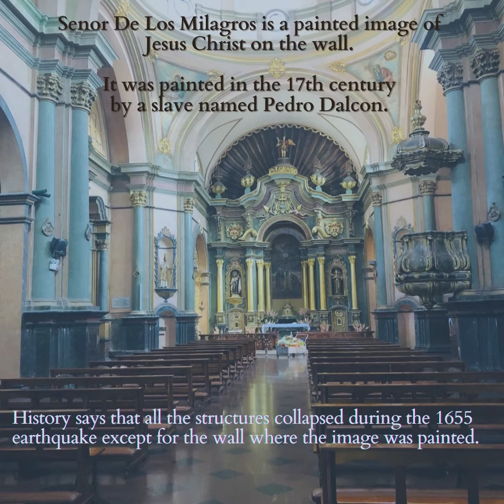They Love Flying, Too: The Travel Tales of Jenny Carty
JENNY CARTY, Flight Attendant, New York

"I Love Flying because it is an opportunity to see new places, experience new things, meet people and taste their cuisine.

Peru is the third-largest country in South America. I am from Lima, Peru, and my favorite place is Lima. It is home to some of the best cuisine in the world.

You won't leave Peru not tasting our famous cocktail drink called Pisco Sour. It is a combination of sweet and sour with grape brandy and lime.

My favorite place in Lima is Senor De Los Milagros Church. The church has a painted image of Jesus Christ on the wall. It was painted in the 17th century by a slave named Pedro Dalcon. History says that all the structures collapsed during the earthquake in 1655, except for the wall where the image was painted. The earthquake happened several times, and the image remained undamaged. That's the start of our devotion. Every year during the whole month of October, we celebrate the patron saint with a procession.

Miraflores is one of Lima's main tourist attractions, with exclusive residential, upscale shopping, and fancy restaurants. There are a lot of things to do in Miraflores. Right on the cliff are nice areas to hang around.

La Marina lighthouse in Parque el Faro was originally constructed in 1900 in Punta Coles but was dismantled and reconstructed on a historic and romantic place - on a cliff overlooking the Pacific ocean.

Barranco Beach is my favorite beach in Peru where my family spends time, especially during summer months."

(Video credit: Angie Cabahug, Marketing Consultant)